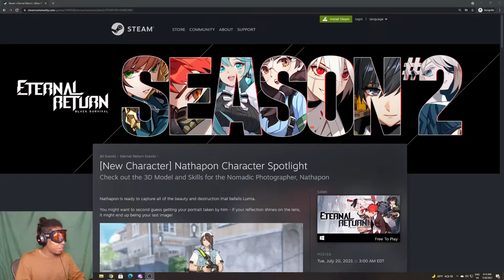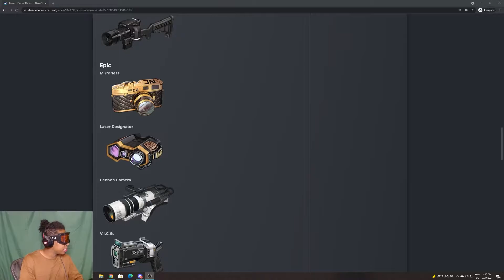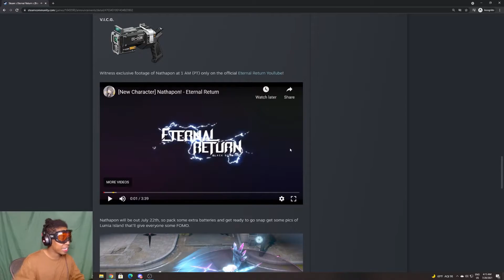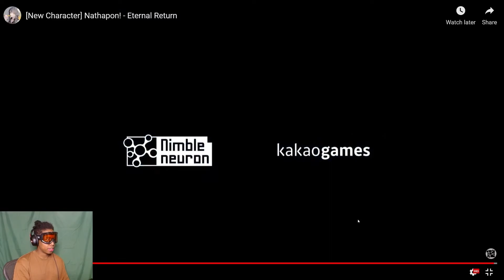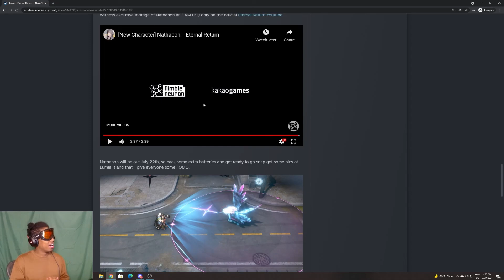Nathapon First Impressions and Abilities | Eternal Return Black Survival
Today we are taking a look at Nathapon, the next test subject on Lumia Island. What do I think? Let's find out!